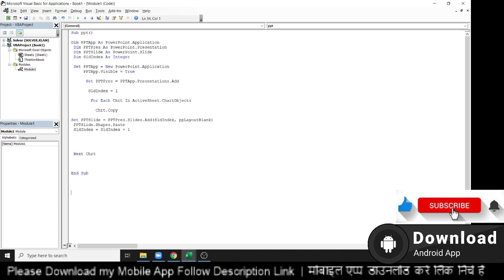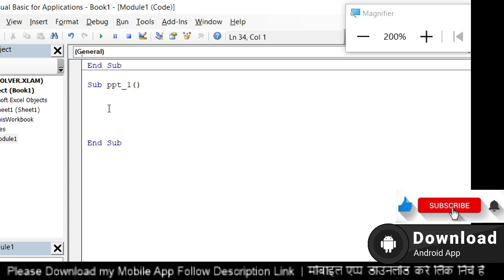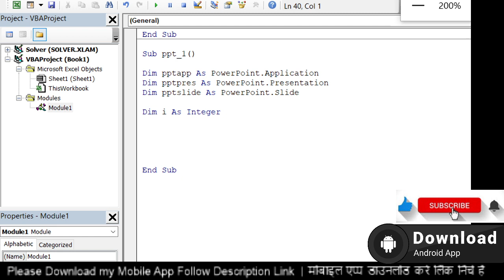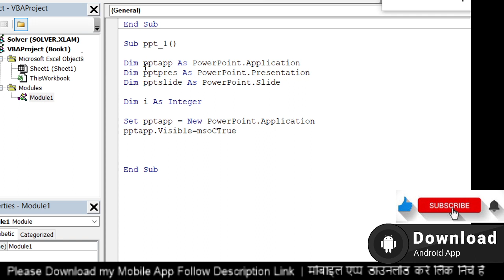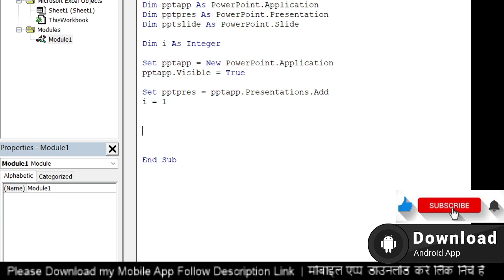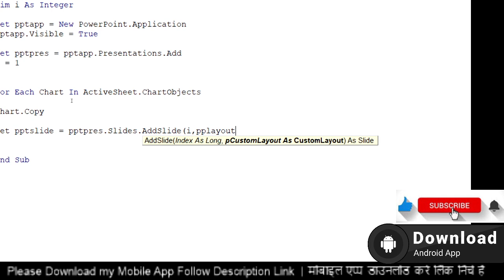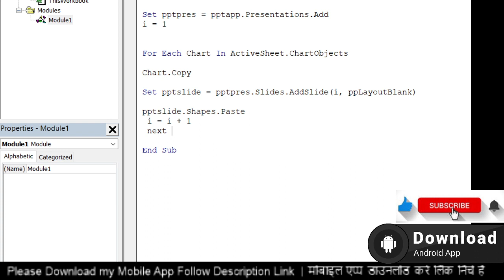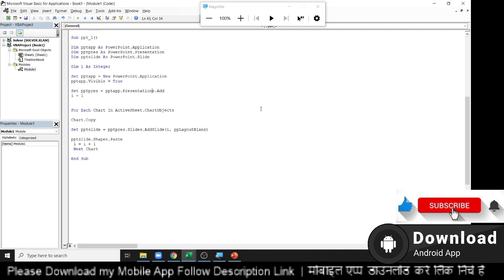Copying Multiple Excel Charts To PowerPoint Using VBA - PowerPoint में एक्सेल चार्ट की Copy बनाना